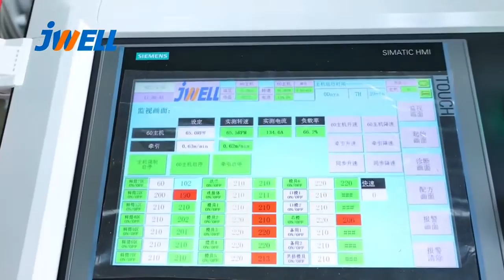JWELL Highspeed HDPEPipe PEboru PEADtubos tubos extrusion Machine